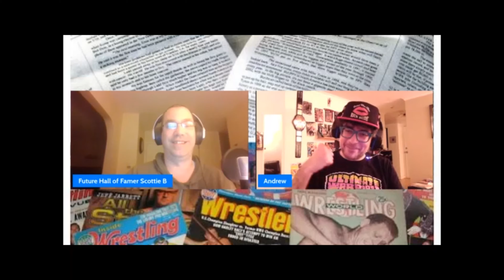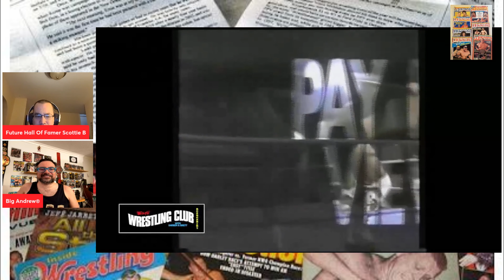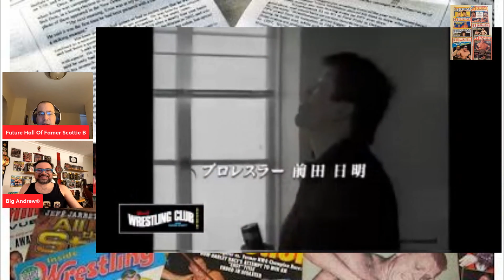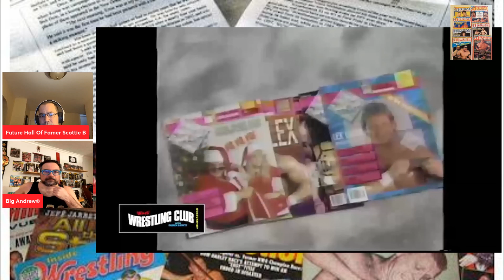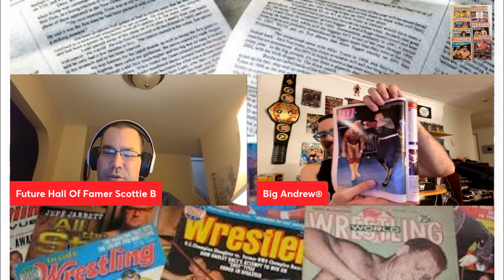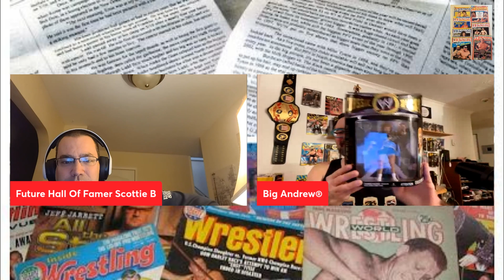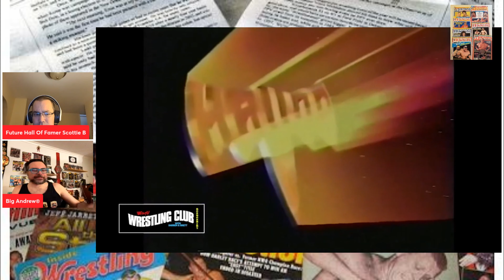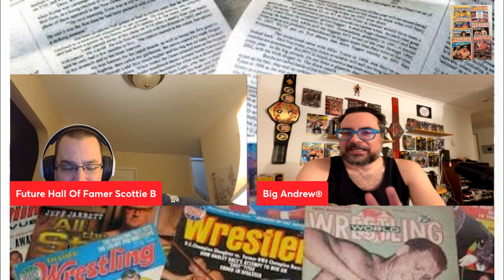Newsstand Vs Newsletter 1991: Wrestling Observer Awards/PWI Awards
Newsstand vs Newsletter: 1991

Tune in as we compare & contrast the year end awards for PWI & WON. 1991 is an incredibly interesting year, the end of the AWA & the beginning of SMW.

For the halftime show we chat about our wrestling hot takes.

Also have some fun commercials from that year
We are still having our 100 subscriber contest, once we reach 100 we’ll award one lucky winner a three month YouTube premium subscription.